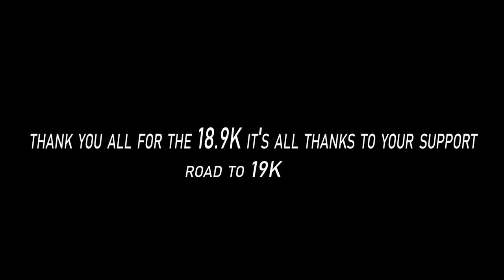I 1v1'd NRG Ronaldo...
Stable Ronaldo

Sheeeeeeeesh...
I hit this clip while getting head...
I hit this clip while clapping her cheeks...
I hit a clip while my egirl was arguing with me...
i hit a clip while my sister got clapped...
Clipped Her So Hard She Got Pregnant...
Clipped Her So Hard She Squirted...
Clipped Her So Hard We Made A S3X Tape...
I hit this clip while my step sis gave me head...
I hit this clip while my step mom Gave me head...
I hit a clip while my egirl cheats on me...
I hit a clip while my egirl tells me her biggest secret...
I hit a clip while my egirls argue over me...
I hit a clip while my egirl begs for me...
I hit a clip while my egirl leaves me...
I hit a clip while my egirl yells at me...
I hit a clip while my friends argue...
this is why I haven't seen sunlight in 2 years...
I Skipped Work To Hit This Clip...
This Is Why I Got Fired From My Job...
this is why I have no life...
When Step Sis Is Watching You Play...
When You're Justin...